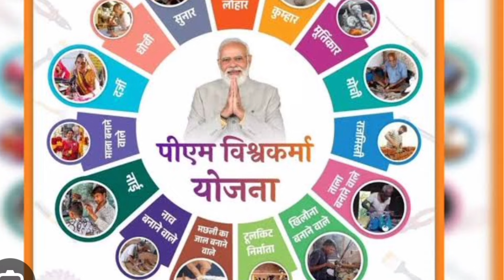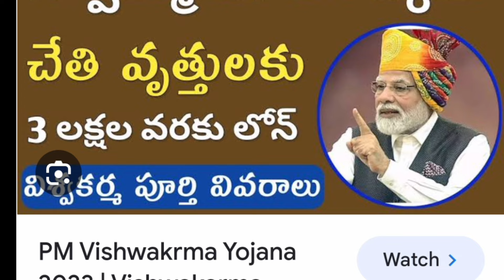PM విశ్వకర్మ యోజన పథకం//టైలర్స్ కి ట్రైనింగ్, సర్టిఫికేట్, కుట్టు మిషన్//3 లక్షల లోన్ 5% వడ్డీతో